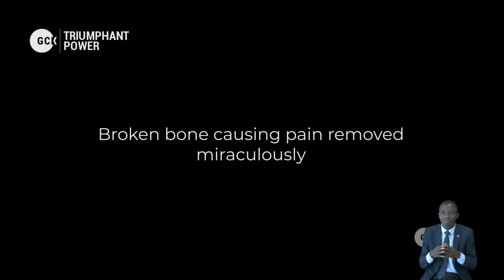The Trusted Performance of The Great Promise Keeper - Pas. Dr, W.F. Kumuyi